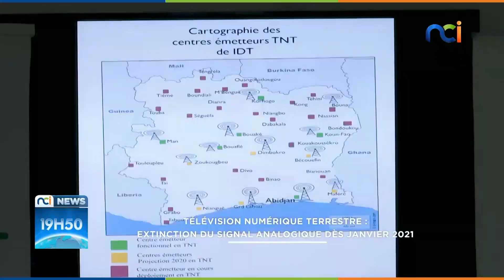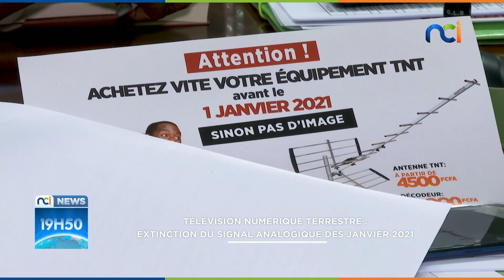TNT : Extinction du signal analogique dès janvier 2021